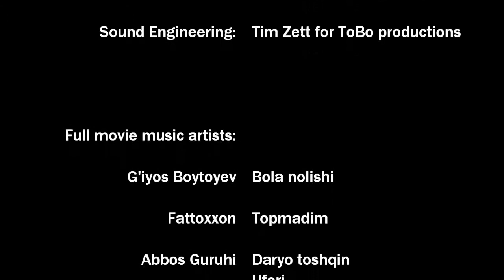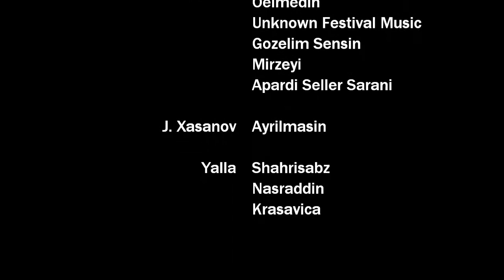Trip to Uzbekistan Part 2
Join us on our trip through Uzbekistan.
See Tashkent, Khiva, Bukhara, Shahrisabz and Samarkand.
Places of high historical value, rarely seen in movies.